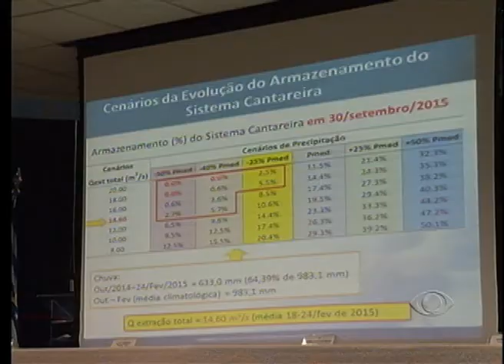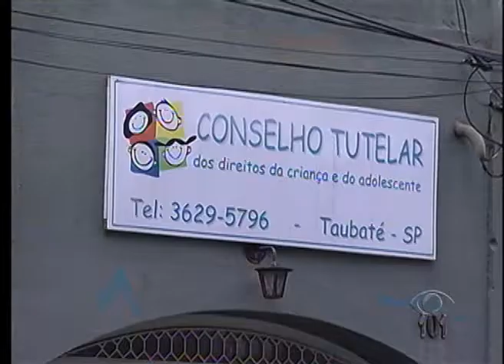BAND CIDADE 2ª EDIÇÃO 28 02 2015 PARTE 1